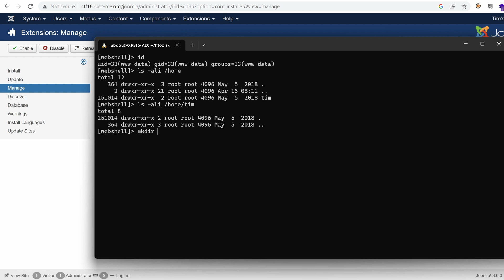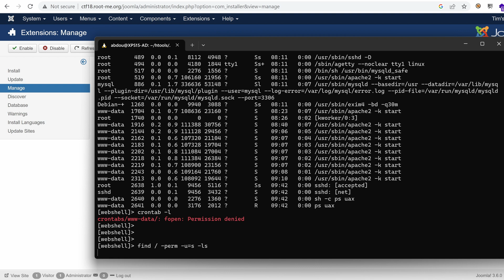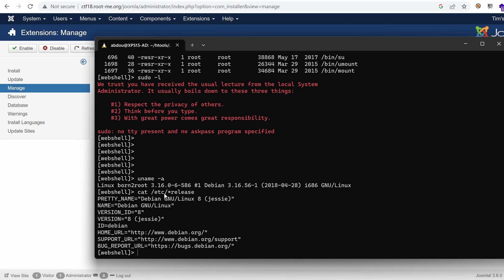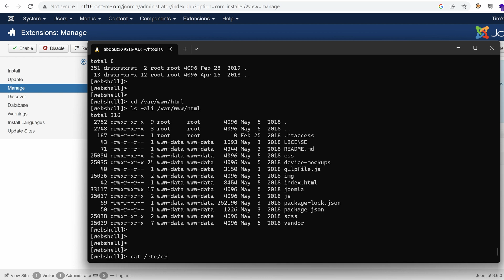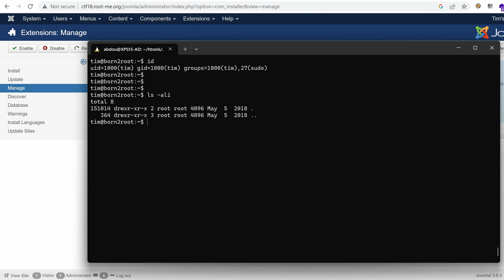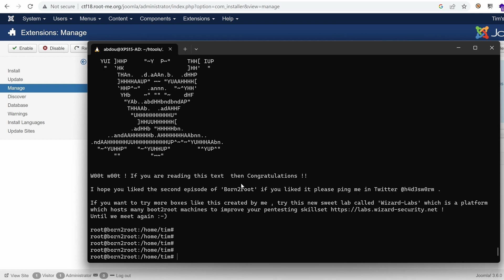PWN a Joomla server - Born2rootv2 Ep3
Hey what’s up? In this video series, I will h.a.c.k a CTF challenge named born2root. In this episode, we will exploit misconfigurations and information disclosure to get root.